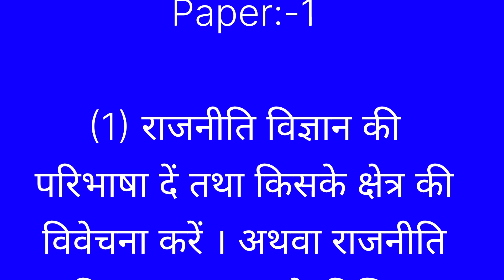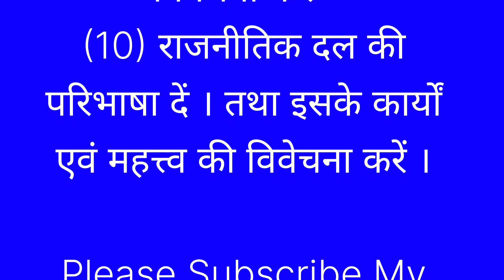B.A. Part 1 Political Science Honours Paper1||Bihar University|| brabu||ba part 1 political science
| brabu| Arun Sir
Home Science Honours paper:-1 ka important question paper link:-

psychology honours paper 1 ka important question paper link:-

Political Science Honours paper 1 ka important question paper link:-

History honours paper:-1 ka important question paper link:-